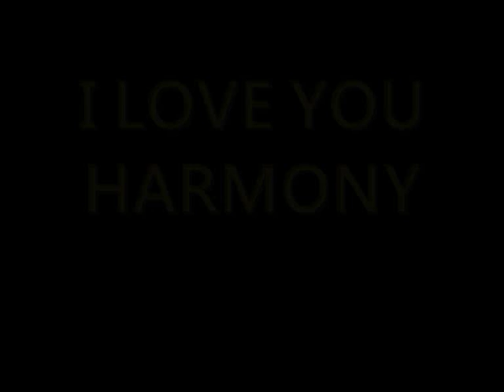HARMONY CHEERING TEAM